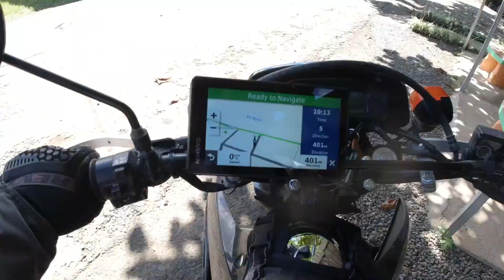Costa Rica episode 8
My trip in Costa Rica